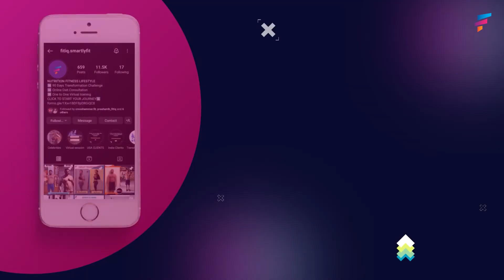| Low intense | Full Body Workout |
Fitiq.Smartlyfit is an online fitness and personal nutrition organization that caters to the needs of our consumers for a healthy, happy and fit lifestyle!
A team of well-experienced professional dietitians creates individualized diet regimens for our clients. Our staff of skilled certified trainers is always eager to help our customers achieve their fitness goals. Why put it off?
Note: For customers with PCOD/PCOS, thyroid, diabetes, fatty liver, or other unique medical conditions, we additionally give individualised diet and workout advice.

Team FITIQ.Smartlyfit
Fitness-Nutrition-Lifestyle